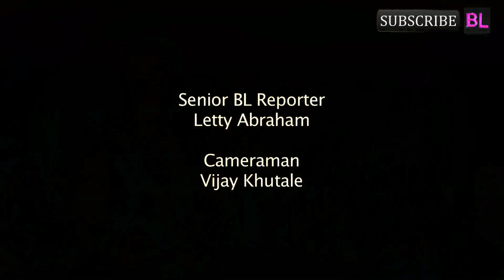Manish Raisinghan shares his workout tips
Raisinghani is among the very few models who have successfully transitioned to a career in acting. He is a popular print and ramp model, who did well at the Grasim Mr. India contest in 2002, placing fourth overall and taking three sub-contests. A mechanical engineer by profession, he is also a martial arts expert, a Reiki specialist and an avid photographer. Raisinghani holds black belts in karate, kung fu and kickboxing. He is a three time national champion in martial arts. He qualified for the world championship four times, but was unable to pursue the sport further because of lack of sponsorship. He is also a district-level champion in roller-skating. Currently Raisinghani is essaying the highly popular character of Siddhant Bharadwaj in Colors TV's show Sasural Simar Ka. He plays the husband of Roli (Avika Gor). Despite the eighteen-year age gap between the actors, the Roli-Siddhant pair has been widely appreciated by viewers. He recently had a friendly appearance as a film star in Madhur Bhandarkar's film Heroine.